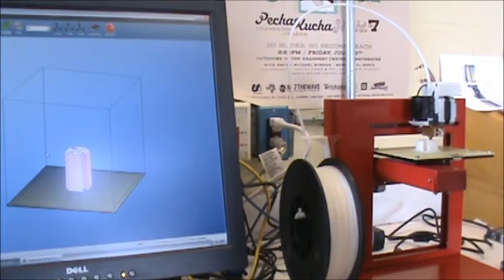3D UP Printer